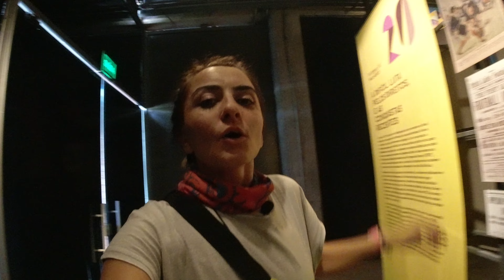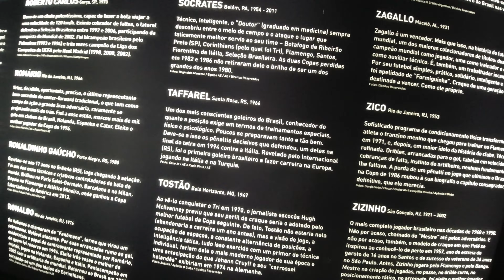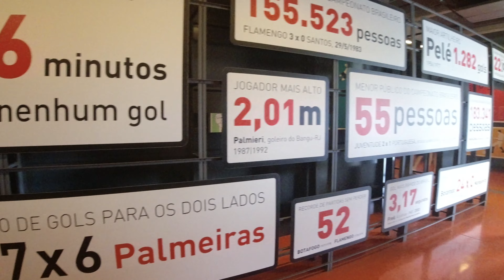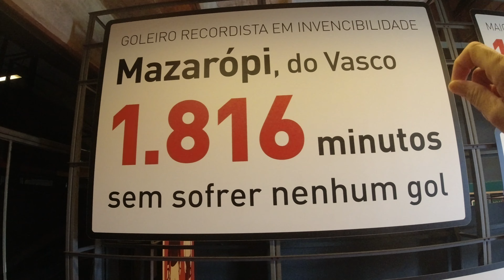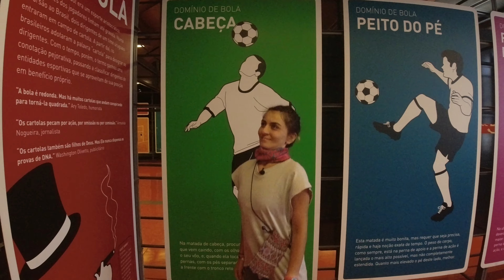🇧🇷Brezilyanın En Tehlikeli Mahallesi: Luz'da Hayatta Kalma Mücadelesi!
Herkese selam,

Yeni video, yeni kıta ve yeni ülkeden geliyor. dünyaturu na karar verdiğimde ilk gelmek istediğim ülke Brezilya olmuştu. Ancak ucuzuçakbileti bulamadığım için asyadan başladım. Şimdi ise hayalini kurduğum ülkedeyim. Nerdeyse havaalanından geri döndüreceklerdi, o ayrı tabi..
Ayrıca ülkenin en tehlikeli şehri Sao Paulo ve en tehlikeli mahallesi Luz ' da 1 hafta geçirdim. Yeri geldi polis escortluğunda otele ulaşmak zorunda kaldım. Her an dikkatli olmanız gerekecek Sao Paulo da görülmesi gereken yerleri de bu videoda bulabilirsiniz. Sorularınız olursa yoruma bekliyorum.

Şimdiden izlediğiniz için çok teşekkür ederim.

São Paulo, Brezilya'nın en büyük şehirlerinden biri ve Güney Amerika'nın da en kalabalık yerleşim yeridir. Şehir, çeşitli kültürlerin ve etnik grupların bir arada yaşadığı, hareketli ve canlı bir yerdir. São Paulo, Brezilya'nın finans merkezi ve kültürel hayatının da merkezidir. Şehirde birçok müze, tiyatro ve sanat galerisi bulunmaktadır. Ayrıca, alışveriş merkezleri, restoranlar ve gece hayatı da oldukça gelişmiştir.

São Paulo aynı zamanda Brezilya'nın endüstriyel merkezlerinden biridir ve otomotiv, elektronik, ilaç ve gıda sektörleri de dahil olmak üzere birçok endüstriyel faaliyet yürütülmektedir. Şehir ayrıca, Brezilya'nın uluslararası hava trafiği için de bir geçiş noktasıdır.

Ancak, São Paulo'da güvenlik konusu da önemlidir. Şehirde bazı bölgelerde yüksek suç oranları vardır ve ziyaretçilerin dikkatli olmaları gerekmektedir. Bununla birlikte, şehirdeki yerel halk ve turistler için birçok aktivite ve gezilecek yer bulunmaktadır. Overall, São Paulo, Brezilya'nın önemli bir şehridir ve birçok farklı özellikleriyle ziyaretçileri kendine çekmektedir.